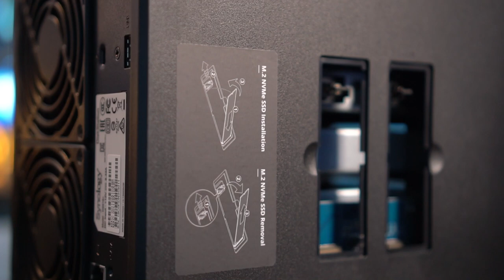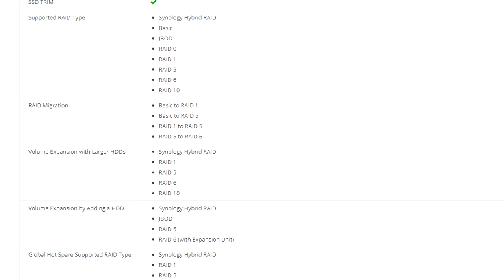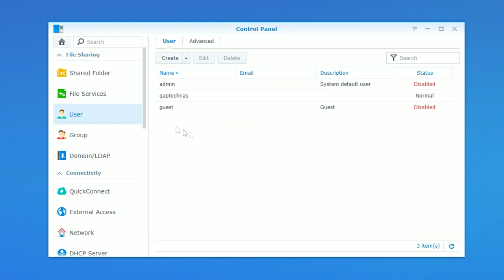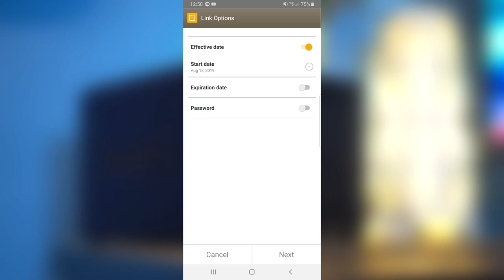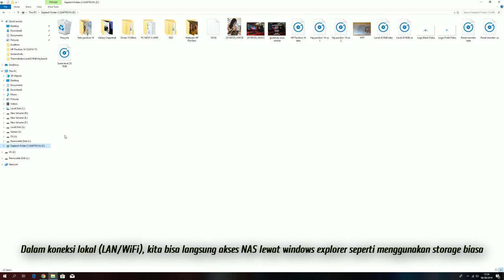Review by GAPTECH.ID | Synology DiskStation DS918+ & Toshiba N300 NAS Hard Drive | Bahasa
Review by Gaptech.id
Why HDD? Check out what he says!

Everything is possible - with the right tools.